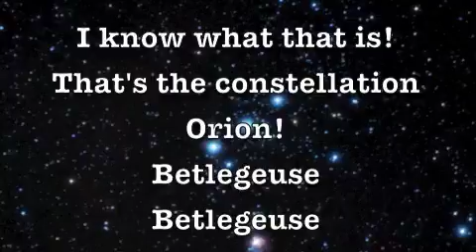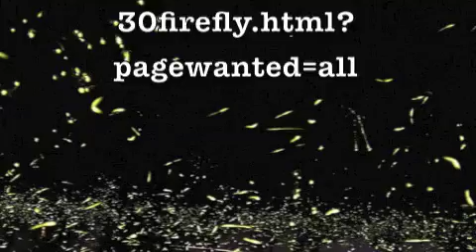A Firefly's Life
This song was inspired by "Blink Twice If You Like Me" by Carl Zimmer.  The "Lightning Bug Boys" are Brian Bauers, Steve Doyle, and David Ippolito. There's real science here -- enjoy!  And thanks, Carl Zimmer!